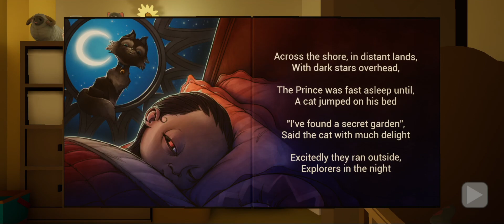BABY IN YELLOW - SURVIVAL HORROR GAME [ NIGHT 1&2 ] Android Gameplay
Baby in yellow new update the black cat gameplay !!

Game details -
Baby in yellow
300 MB
Offline

Your search -

Baby in yellow gameplay | Baby in yellow new update black cat gameplay | baby in yellow new update gameplay | baby in yellow Android gameplay | baby in yellow gameplay